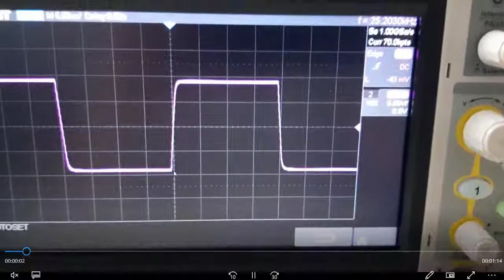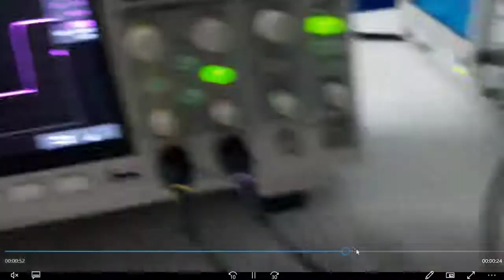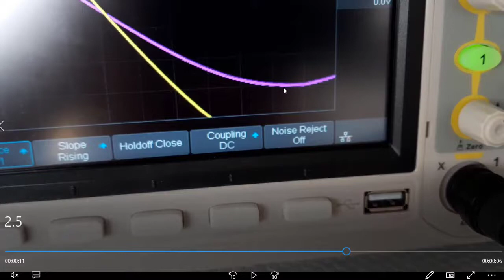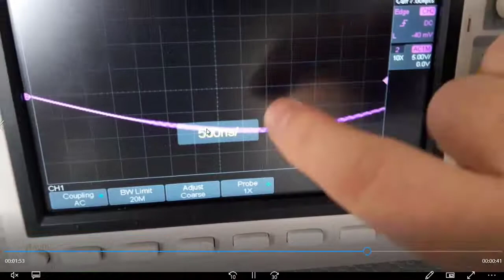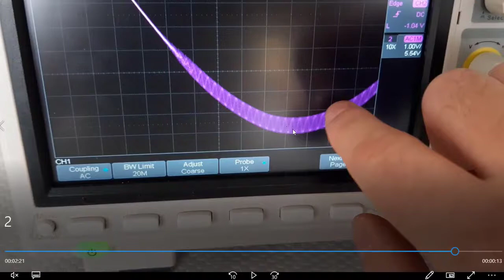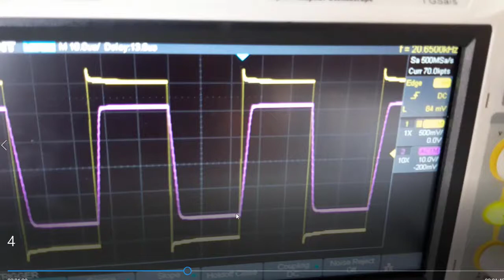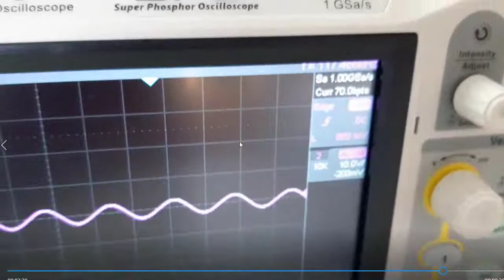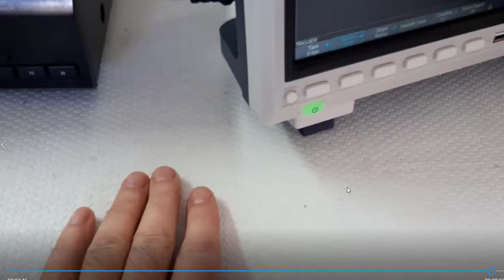Ajuste do PWT SHE para ligação com Pré H2B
Neste vídeo mostro os resultados experimentais do Amplificador PWT-SHE no Âmbito da adaptação do Amplificador ao Pré-H2B. Falo de questões importantes de linearidade, estabilidade, observação de formas de onda testes com som.